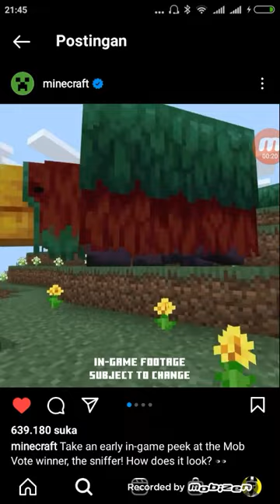Sniffer in Minecraft!!!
This is in Istragam Minecraft

Yeh finally this mob

Bye